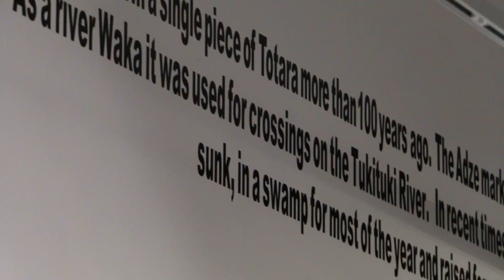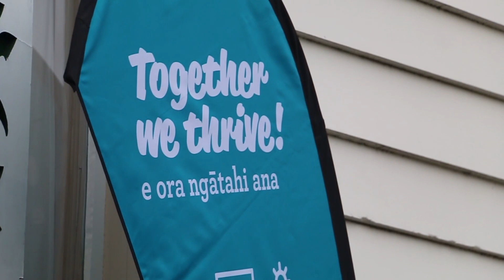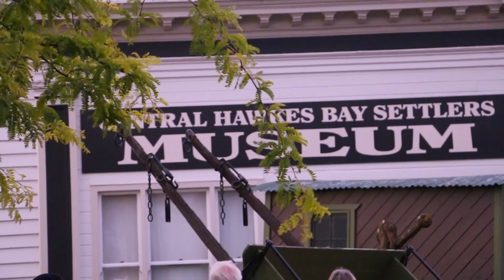Nga Taonga o Tamatea - Te Hokinga Mai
The Dawn Blessing of Te Hokinga Mai - welcoming Taonga home to Tamatea - Central Hawke's Bay at the Central Hawke's Bay Early Settlers Museum. The Exhibition runs through to 1 March 2019.